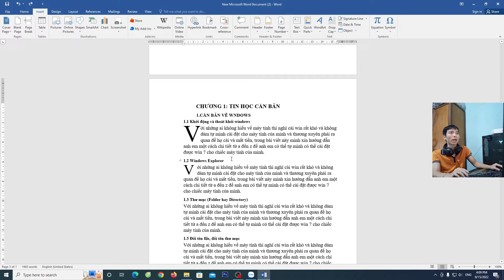Cách tạo chữ cái to đầu dòng trong word 2003, 2007, 2010, 2013, 2016, 2019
Hướng dẫn tạo chữ cái lớn đầu dòng trogn word một cách đơn giản.